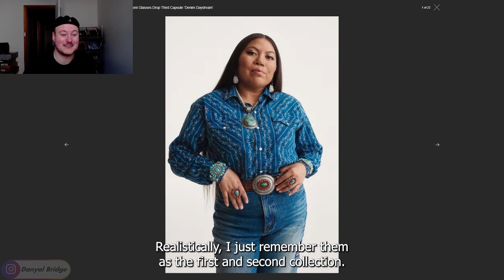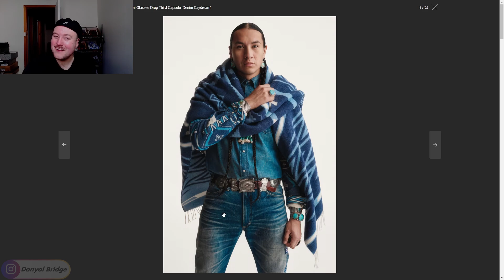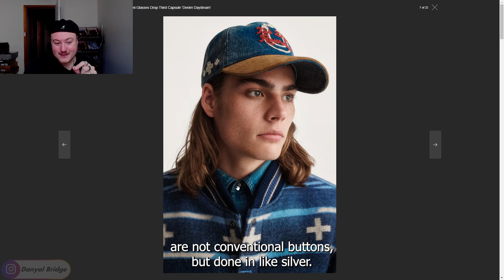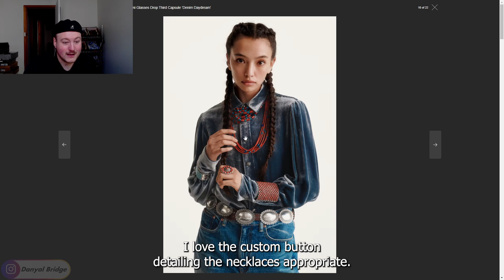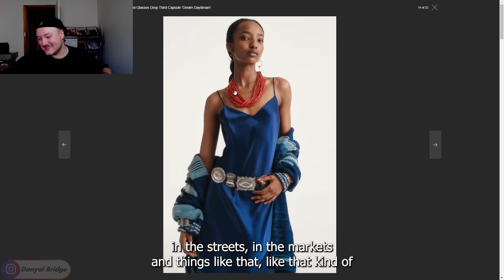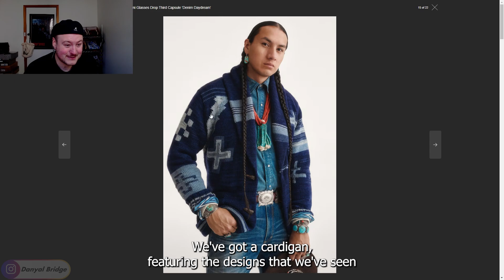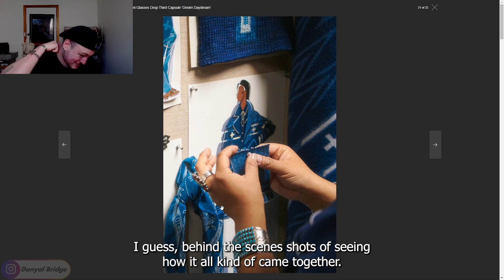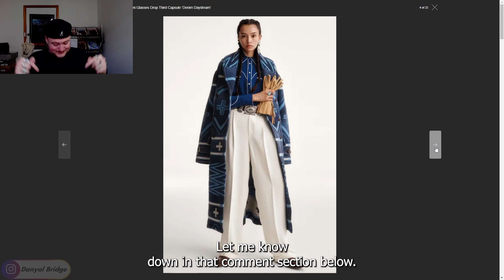Streetwear Talk | My Thoughts On The Ralph Lauren & Naiomi Glasses' 'Denim Daydream' Lookbook!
Hey y’all! Welcome back to another streetwear talk video! In the video, I’m going to be covering the lookbook for Polo Ralph Lauren & Naiomi Glasses' third collection 'Denim Daydream'!

In the video, I’ll be using a Hypebeast article to talk about my thoughts and opinions on the lookbook.

As always, I want to know your thoughts and opinions on Polo Ralph Lauren & Naiomi Glasses 'Denim Daydreamer' lookbook! Do you like any of the pieces showcased in this lookbook? Are there any looks you really like? Any pieces you don’t like from the collection? Lemme know all your thoughts and opinions on the lookbook in the comment section below!

Chapters
0:00 Intro
0:29 What Is Going To Be Covered In Today's Video